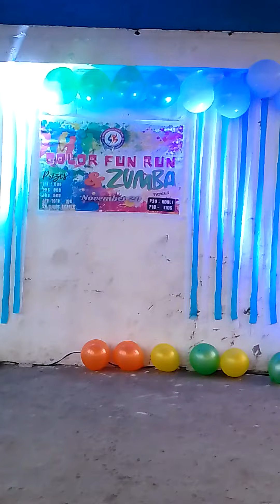happy fiesta planza sanfernando funrun no copyright backgrounds music